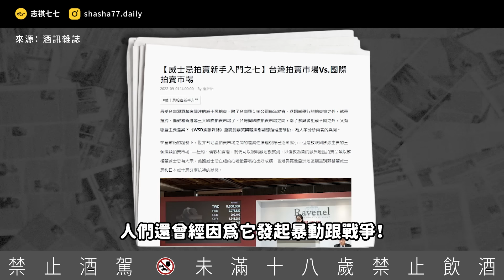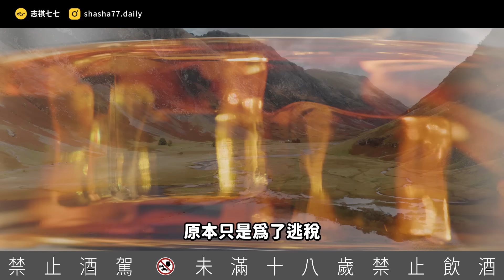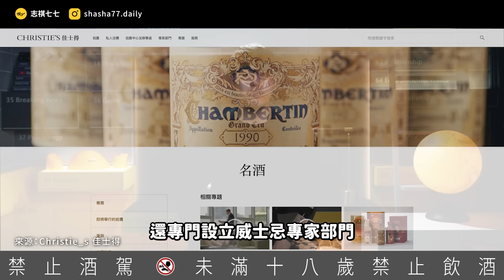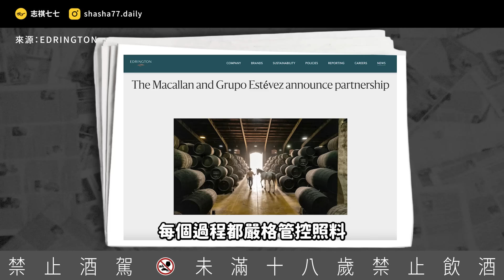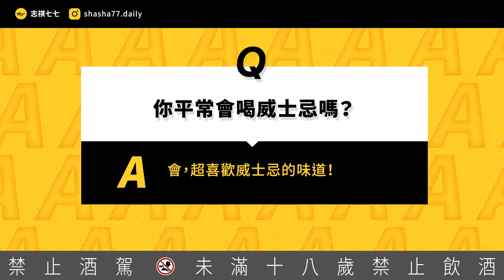威士忌入門懶人包！它到底有什麼魅力？麥卡倫「雪莉王者」是怎麼來的？｜志祺七七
本集節目與「麥卡倫 The Macallan」合作播出

🥃 感受全球頂級威士忌領導品牌「麥卡倫」
不可撼動的雪莉王者地位！

🥃 快追蹤「麥卡倫The Macallan Line官方帳號」，
第一手獲得麥卡倫最新的品牌活動以及品牌消息，
一起走進雪莉王者的世界！

各節重點：
00:00 開頭
00:55 威士忌是怎麼來的？
02:18 威士忌大爆發！
03:31 威士忌成為拍賣會新寵！
04:55 威士忌的魅力是什麼？
06:49 波本桶？雪莉桶？
08:23 雪莉王者「麥卡倫」！
10:52 我們的觀點
11:47 提問
11:56 結尾

【 製作團隊 】

｜企劃：關節
｜腳本：關節
｜編輯：土龍
｜剪輯後製：憨ㄐ
｜剪輯助理：ㄚ瑜
｜客戶經理：Pony
｜專案經理：泥可
｜演出：志祺

🥁 七七仔們如果想寄東西關懷七七團隊與志祺，傳送門如下：
106台北市大安區羅斯福路二段111號8樓